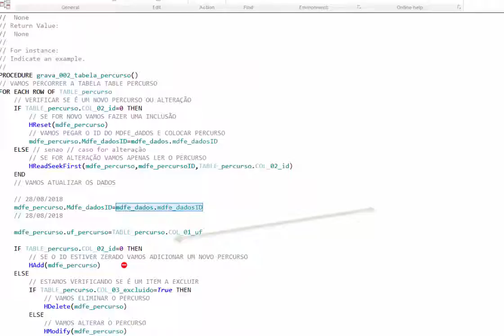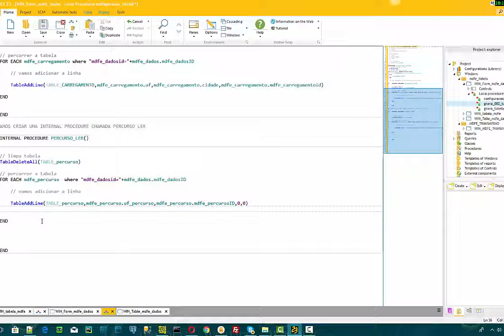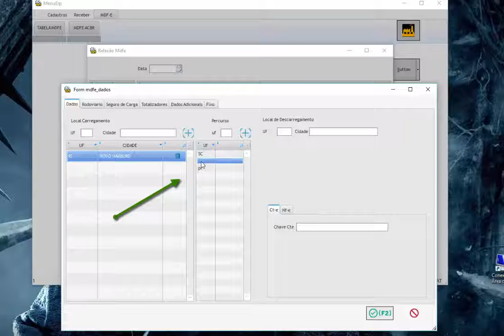DICAS 1876 PRIVADA WINDEV 23 ERPAMARILDO 96 MDFE 23 PERCURSO ALTERACAO